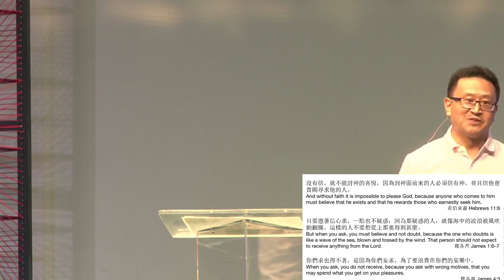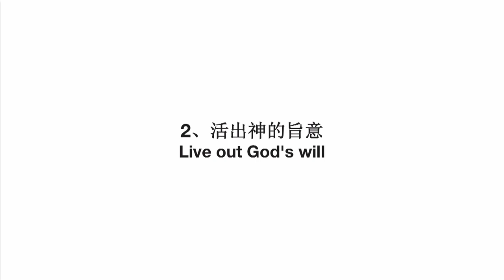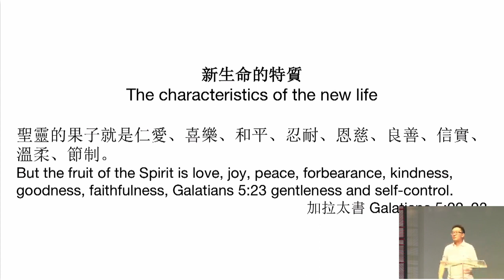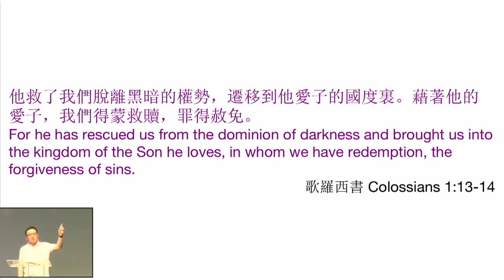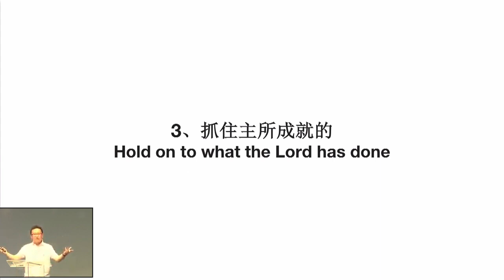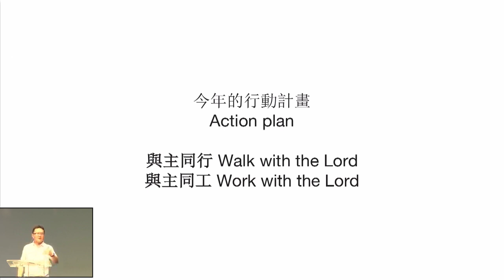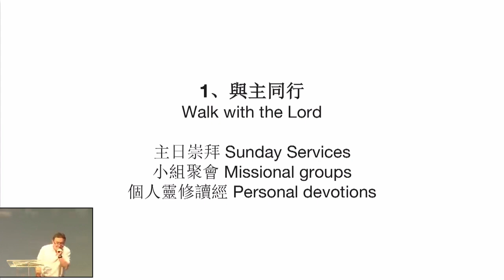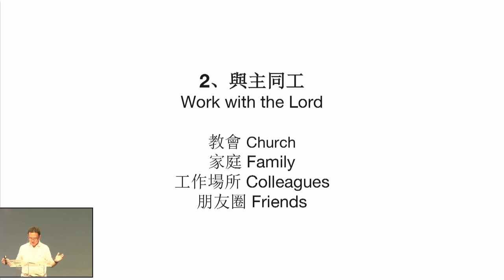新年祈禱：李牧師